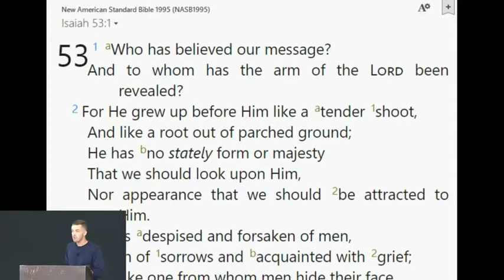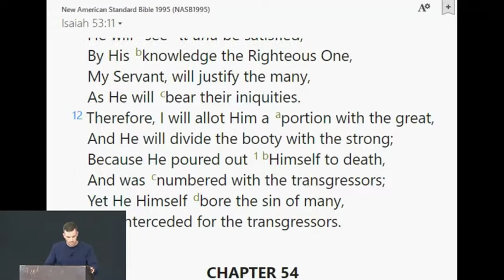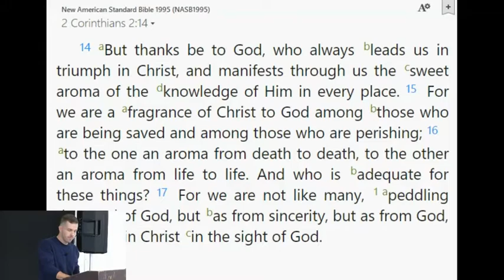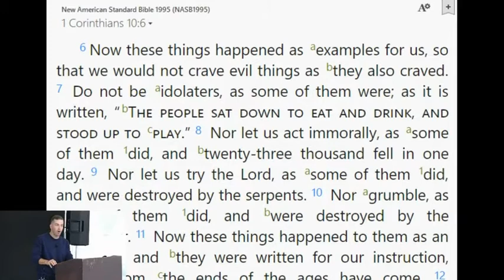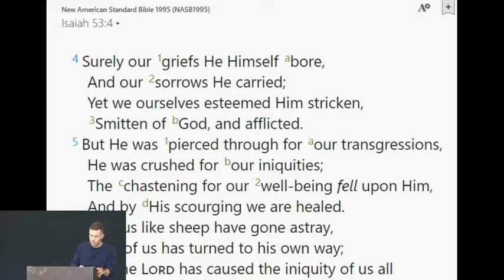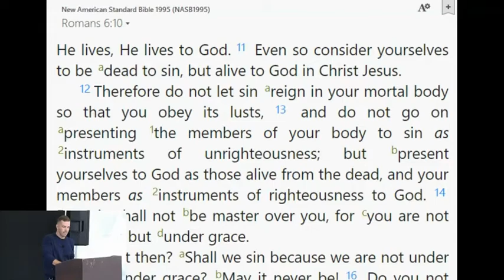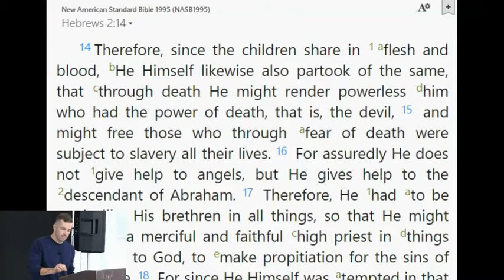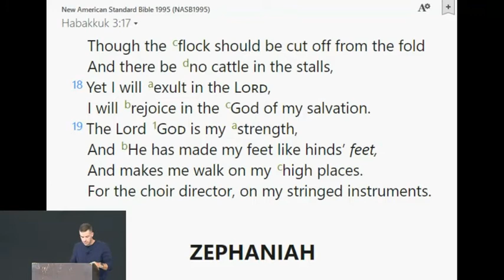Developing Pictures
Isaiah 53
Bud Johnson